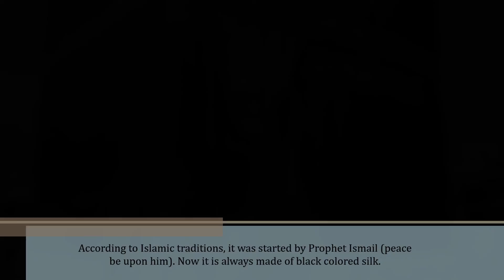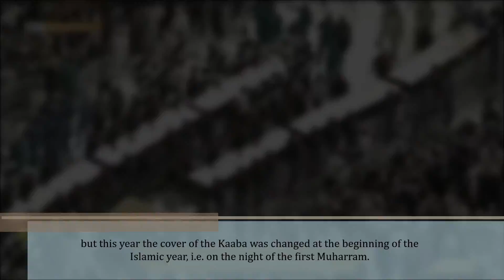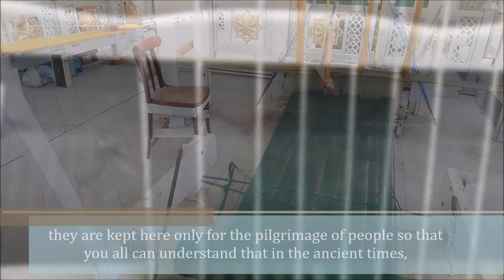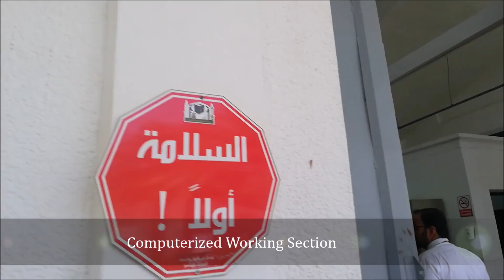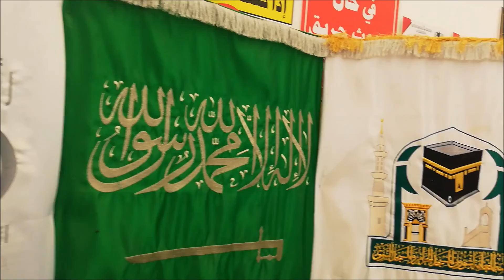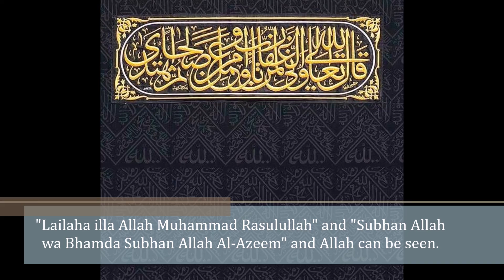Changing & Making of Ghilaf e Kaaba (Eng Subtitle) - تغيير وصنع كسوة الكعبة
You can seen the Kaaba decorated with a black sheet around it. It is called Kiswa Al-Kaaba. The making and changing it is very spacial event.